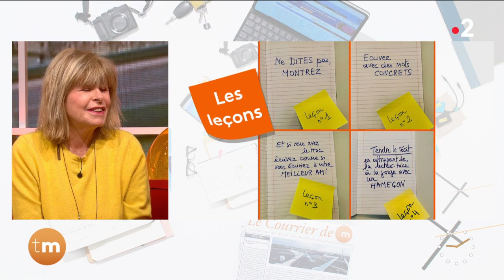L'invitée du jour : Katherine Pancol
Damien Thévenot reçoit Katherine Pancol dont le dernier roman "La mariée portait des bottes jaunes" est disponible depuis le 12 avril 2023 aux éditions Albin Michel. Elle nous révèle ses secrets d'écriture, dans une bonne humeur communicative.